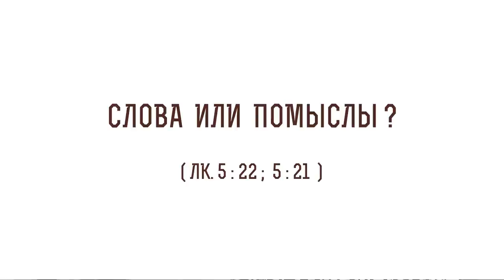Слова или помыслы (Лк. 5:22; 5:21) Протоиерей Олег Стеняев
В сегодняшнем видео с протоиереем Олегом Стеняевым разбираем очередное трудное место Священного Писания и отвечаем на вопрос: "Слова или помыслы".

🔸 Человеческие помышления.
🔸 Божественное достоинство Христа.
🔸 Отсутствие противоречий.
🔸 Разговор книжников.